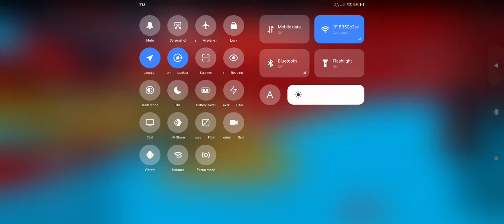Ender Sucks at arsenal 1!!!